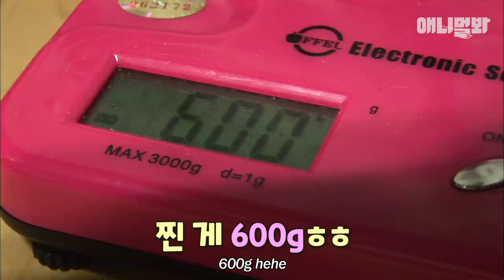귀엽게 생겨가지고 귀생머리까지 휘날리면 내 심장 어쯔라고 ㅣ Micro Puppy You Can Actually Carry In The Pocket?!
가장 작은 강아지로 한국 기네스에 오른 포켓멍 단비.
귀여운 걸로 따지면 우주기네스 감♥

애니멀봐와 한배타고⛵

[Credit Music♪]
ㆍTrack :The Walking Cat